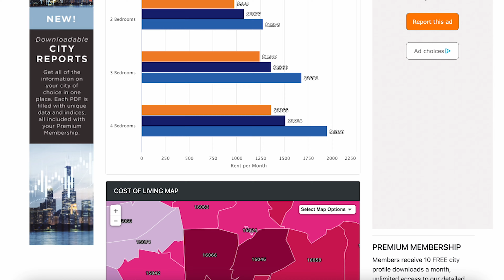Cost of Living in Wexford PA | Living in Pittsburgh Pennsylvania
Do you want to move to Wexford PA? Let's look at the cost of living in Wexford PA.

Wexford has become more and more popular in recent years and it’s easy to see why! It’s got great schools, access to amazing commerce, has great sports teams, it’s an all-around great community. However, are you able to to afford living in Wexford PA? Let’s dive into it!

In this video, you'll learn about the most up-to-date version of the cost of living in Pittsburgh Pennsylvania, including housing, healthcare, and everything else you need to know.

We get calls and emails everyday from people just like you, looking for help on making their move to Pittsburgh Pennsylvania and we absolutely love it.😍 Whether you are moving in 9 days or 90 days, give us a call ☎, send us a text 📝, or send us an email 📨 so we can help you make a smooth move to Pittsburgh, PA.
🐦Thinking of Moving to Pittsburgh Pennsylvania? 🐦

Matt Durbin and DJ Fairley, PA Real Estate Agents
MAD.HOMES, REALTORS®

I'd love to help you make a move to Pittsburgh PA, or anywhere else in the Pennsylvania area.
00:00 Start
00:26 Cost of Living
02:37 Let's connect!
If this is your first time to this channel, and you want to know everything about eating, sleeping, working, playing, the good, and the bad of living in Pittsburgh Pennsylvania, then ✔ subscribe and tap the bell 🛎 for notifications so you can be the first to know about the current market in Pittsburgh Pennsylvania. 😁